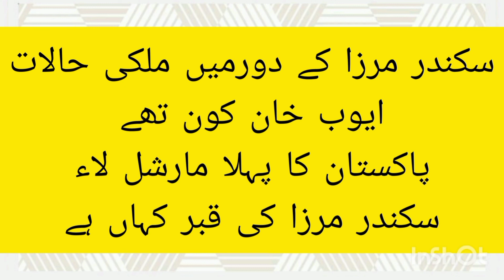History of pakistan Episode #6 First marshal law Pakistan me kb lga | Narrated by Shanzy | in urdu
here we are making videos on pakistan history in interesting way ,we are going to narrate it in a unique way that will be loved by you. it,s the best way to explain the history of pakistan